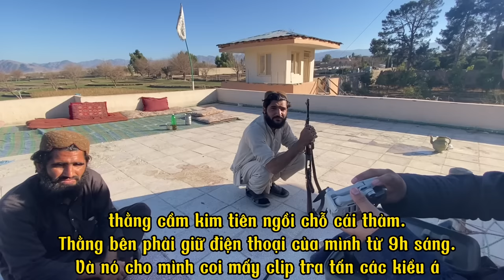Bị Taliban giam cầm tại Afghanistan - Những giây phút đáng sợ trong cuộc đời